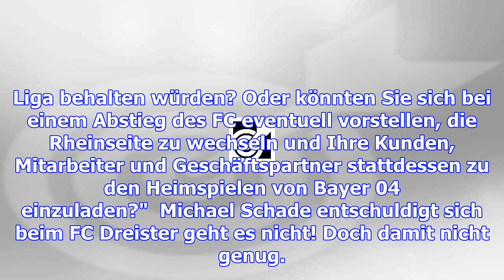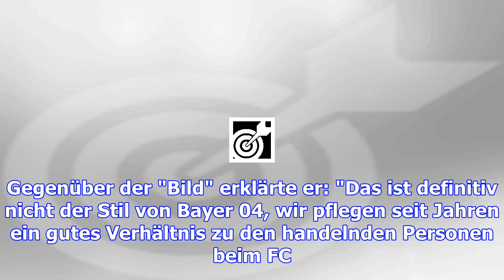Miese masche: agentur will köln-fans abwerben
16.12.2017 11:31 Uhr Die BayArena in Leverkusen Manche Geschichten muss man selbst gelesen haben, um...